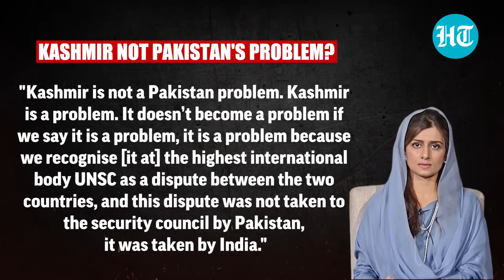'Kashmir Not Our Problem': Pak Govt's surprise remarks ahead of Bilawal's India visit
Pakistan seems to have toned down its Kashmir agenda ahead of the SCO Summit which will be attended by its foreign minister Bilawal Bhutto Zardari. In an interview to Wion, Pakistan's deputy minister of foreign affairs Hina Rabbani Khar said that Kashmir is not Pakistan's problem but an internationally-recognised dispute. Watch this video for details.